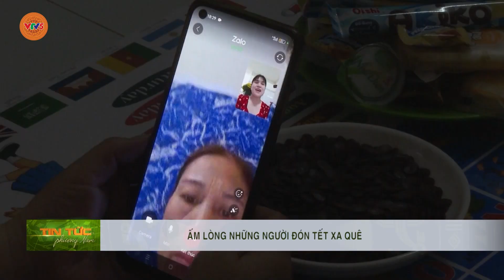ẤM LÒNG NHỮNG NGƯỜI ĐÓN TẾT XA QUÊ | VTV5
Những người con xa quê hương, Tết có lẽ là thời gian mọi người mong đợi nhất sau cả năm vất vả mưu sinh. Tết thì ai cũng muốn về nhà, thế nhưng có những người, vì nhiều lí do khác nhau mà phải đón Tết ở xa. Đa số họ đều có hoàn cảnh khó khăn, bận công việc, hay là không đủ kinh tế để về quê.